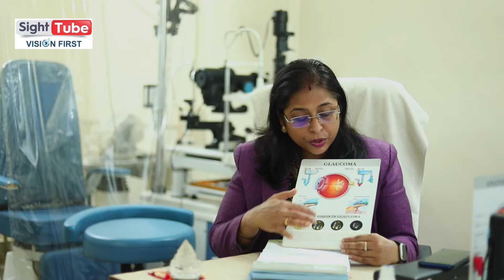Dr. Preeti Agrawal